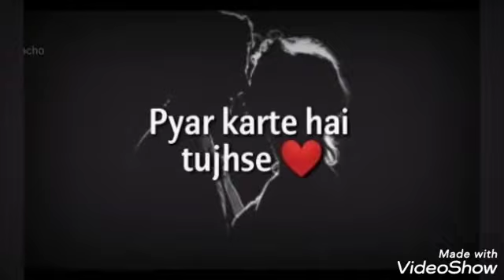A name dp|A name dp love|A names|A love status|# letter whatsapp status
This channel is not selling anything and the photos used in this video is edited. The photos used in this video is of public images which are edited by me.My goal is to provide information about fashion, beauty tips etc. My video also contains edited Handsome and beautiful looks of Celebrities photos.

Topic covered

A name dp,
A name dp love,
A names,
A name status,
A alphabet,
A alphabet song,
A name wallpaper,